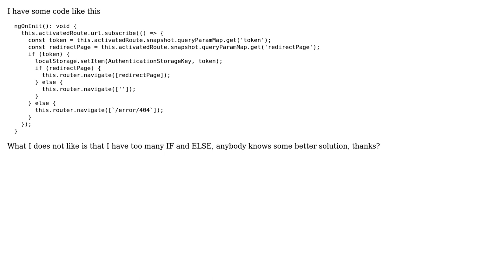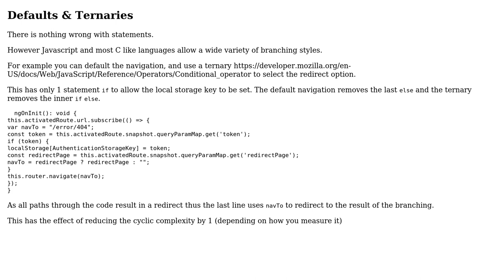Code Review: Typescript angular queryparams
With thanks & praise to God, and with thanks to the many people who have made this project possible! | Content (except music & images) licensed under CC BY-SA | Music | Images & others | With thanks to user Miomir Dancevic user Blindman67 and the Stack Exchange Network Trademarks are property of their respective owners. You are responsible for your own actions.